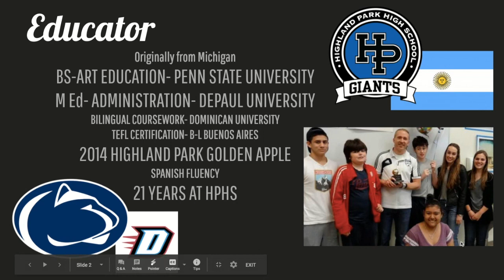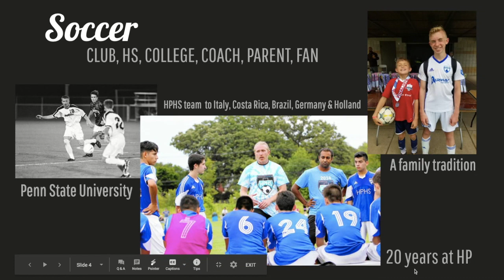Drawing & Painting: HPHS Open House 2020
Learn about Drawing & Painting and meet Mr. Novotny